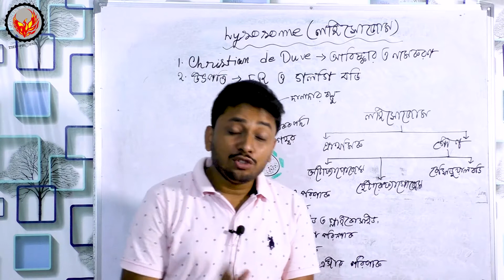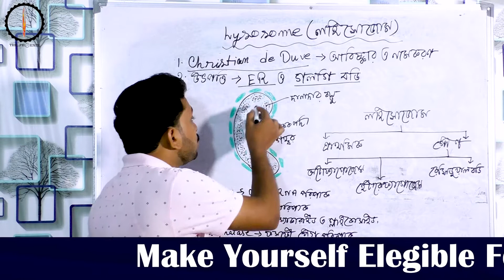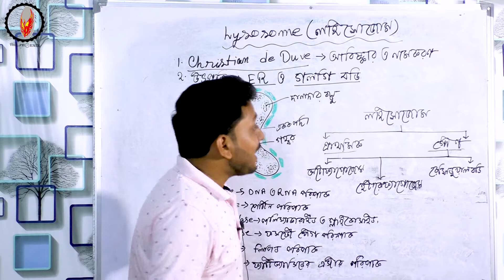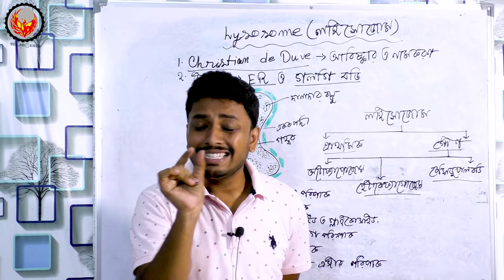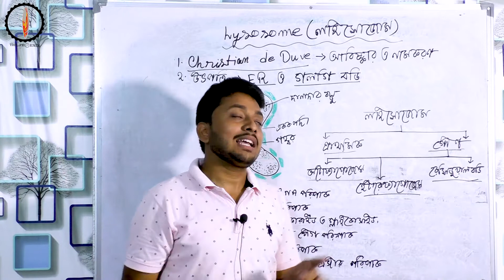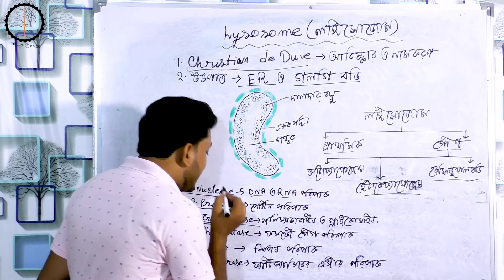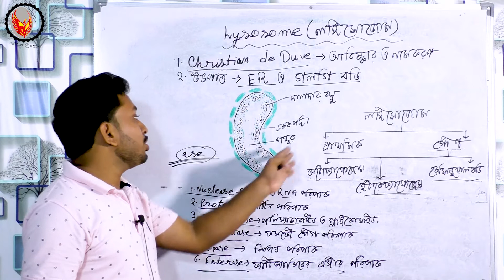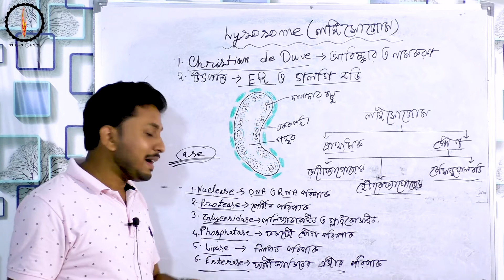Lysosome | Life Science Class 9 & 11 | Bengali | Pavel Dutta | The Phoenix